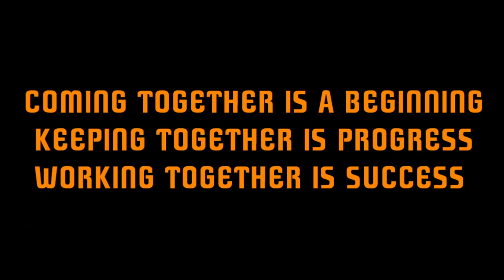Oficial 2012-2013 Basketball NI Season BC BISONS Team presentation.mp4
Armagh Basketball Club Bisons,Basketball Northern Ireland ,  Fort Minor feat. Styles Of Beyond - Remember The Name